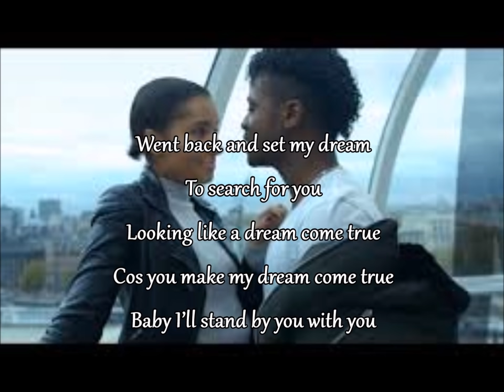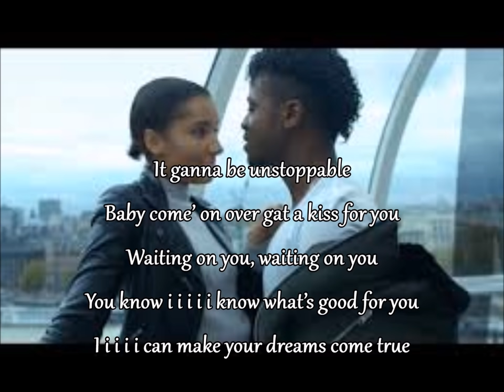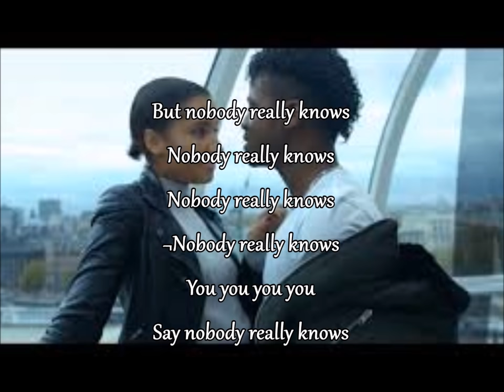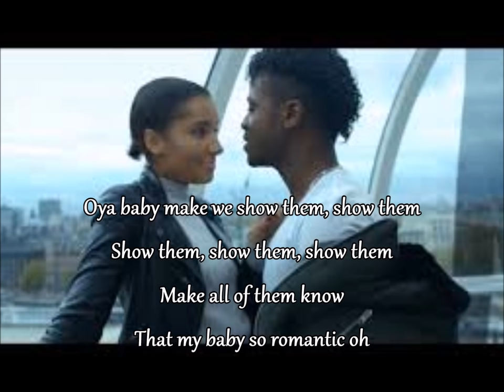Romantic By Korede bello Ft Tiwa Savage [Lyrics Video] - Naijamusiclyrics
Lyrics Video For Romantic By korede Bello Ft. Tiwa Savage